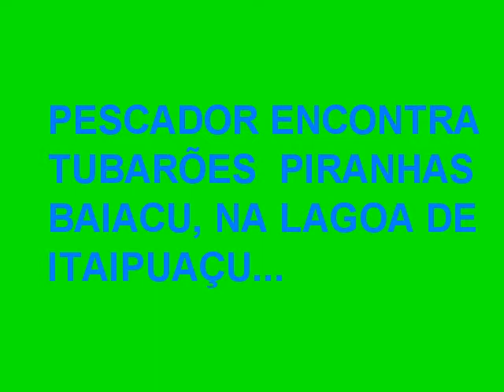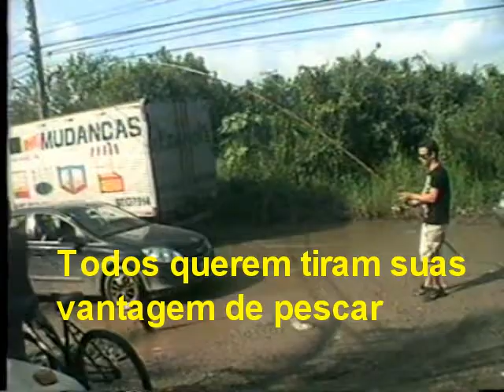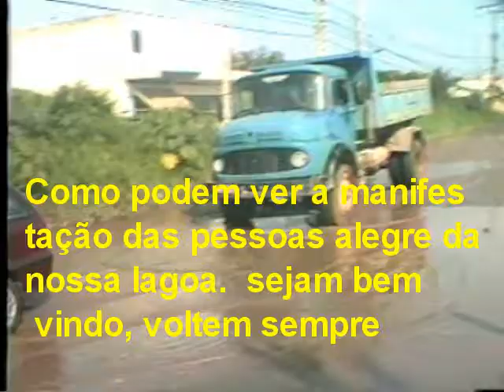TUBARÕES, PIRANHAS E BAIACUS EM ITAIPUAÇU/TV BOCA NO TROMBONE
VCS VÃO ASSISTIR UM PESCADOR DRIBLANDO CARROS PARA PESCAR TUBARÕES E PIRANHAS E BAIACUS NA LAGOA DA RUA 1 EM ITAIPUAÇU, E UM GRANDE MANIFESTO ALEGRES E FELIZ DOS MORADORES...